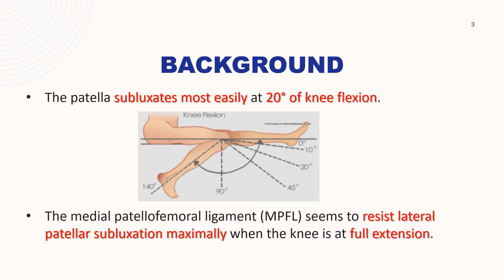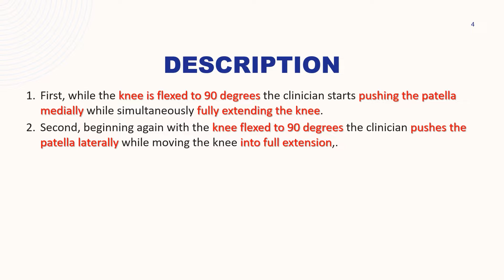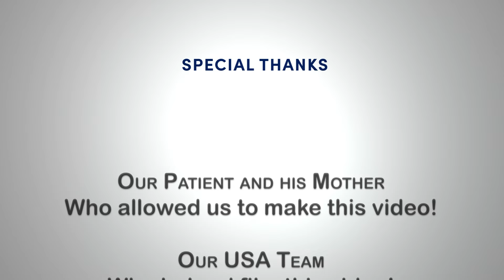The Moving Patellar Apprehension Test for Patellar Instability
In this video I demonstrate my adaptation of the Moving Patellar Apprehension Test for patellar instability after a suspected lateral patellar dislocation event.